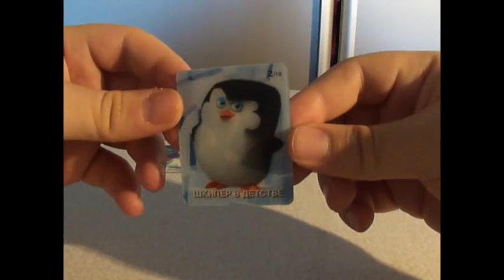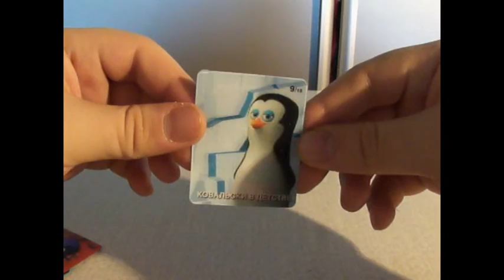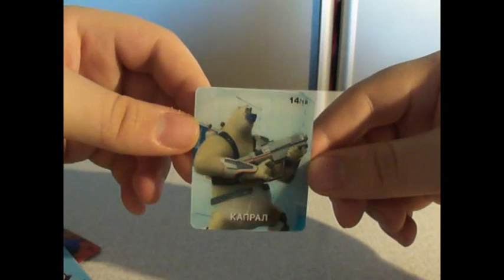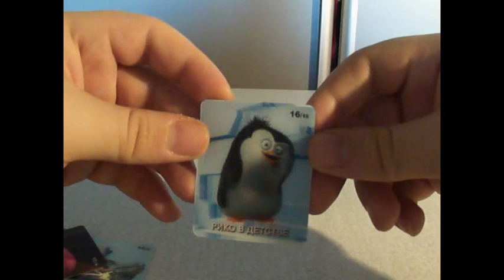3D карточки пингвины из Мадагаскара магазина Магнит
3D карточки пингвины из Мадагаскара магазина Магнит, почти полная коллекция карточек